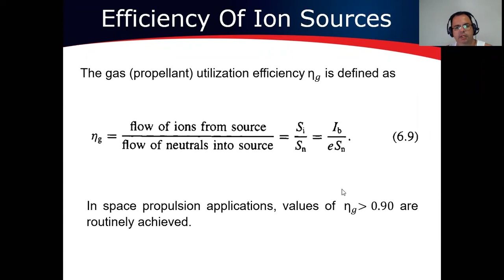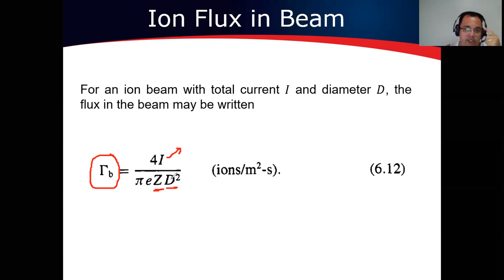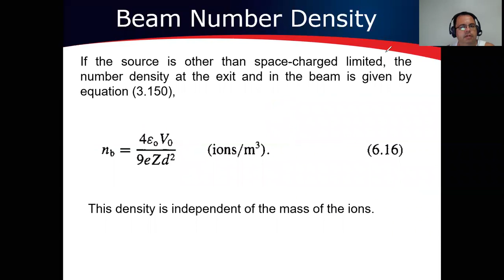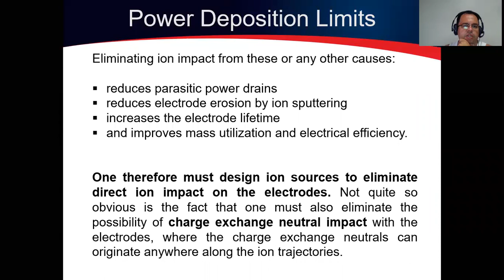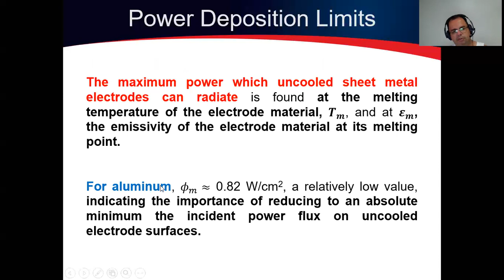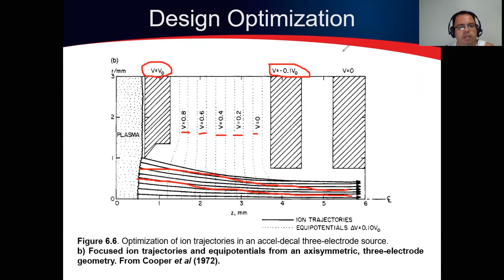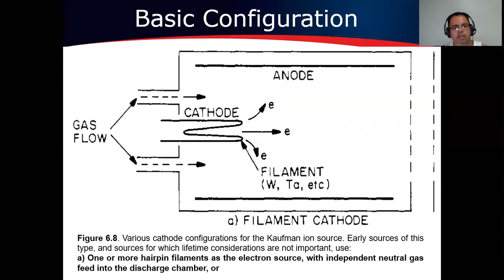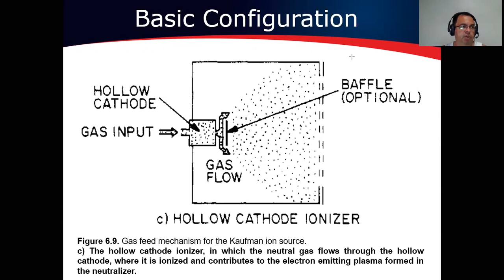Ion Sources and Beams Part 2